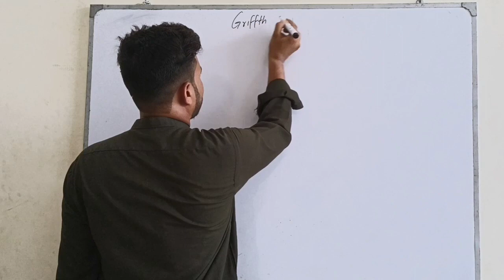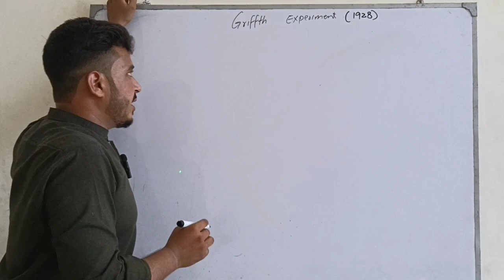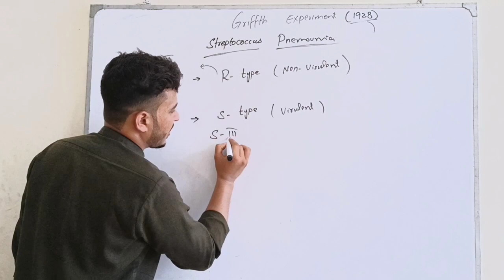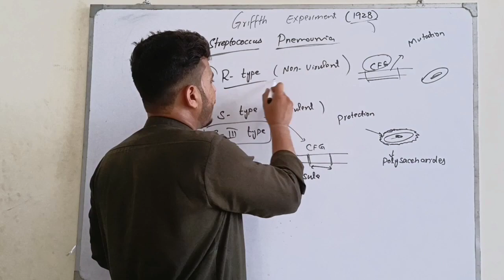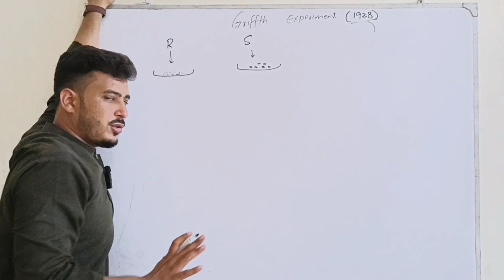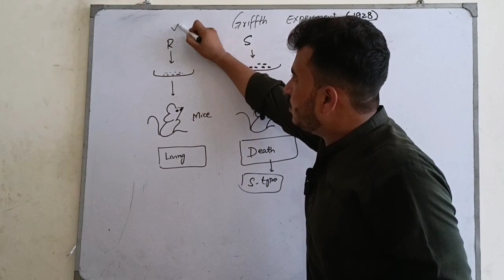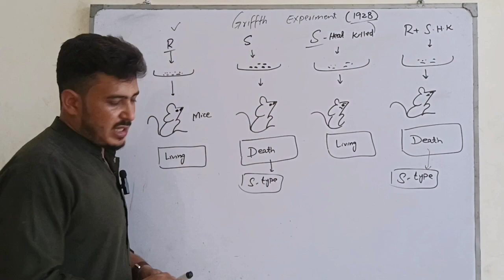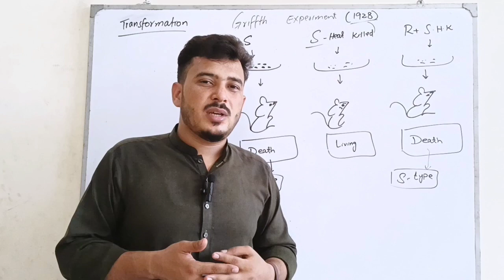Griffith experiment|dna as hereditary material part 1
In this lecture we are going to discuss the experiment conducted by Freidrick Griffith in 1928.
He used two strains of streptococcus pneumoniae which are R type (non virulent) and S type ( virulent).
The experiment was conducted on mice and he was looking for a vaccine against streptococcus pneumoniae but accidentally discovered process of transformation. This was the first step towards Discovery of DNA as hereditary material

About:__________________________
Name: Ehsanullah
University: Graduated from Quaid e azam university Islamabad, Pakistan